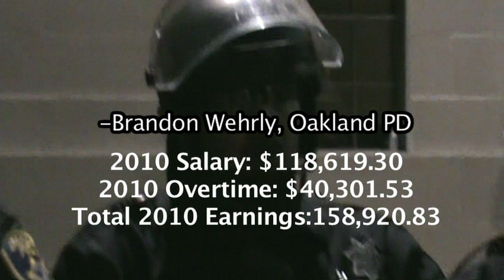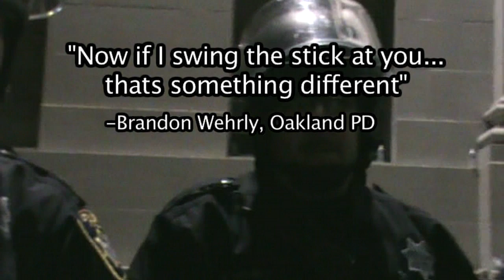Cop explains non-violent baton teqnique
On November 10th Berkeley Copwatch filmed officer Brandon Wehrly (made $158,920.83 last year).  He speaks to UC occupiers about using nonviolent baton techniques used earlier that day.